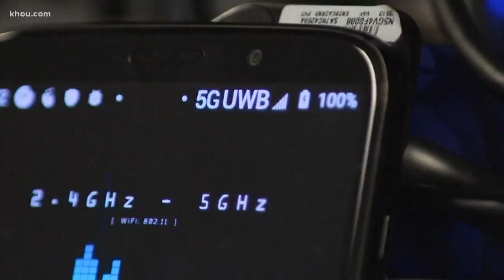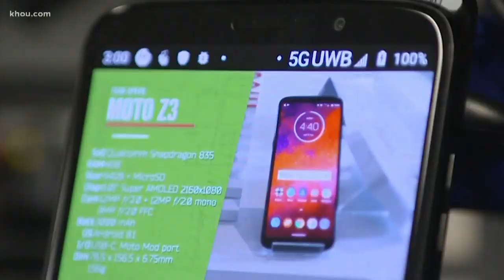Government scientists warn new 5G technology could put weather data collection in jeopardy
We've flooded enough times in Houston to know the importance of an accurate weather forecast. Wednesday was no exception. But some government scientists warn that new 5-G technology could put weather data collection in jeopardy.